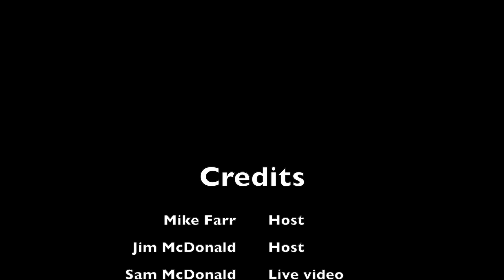From powerlifting to marathons with Joe Grinstain | 50% Facts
Our friend and local gym (HyperThrive Athletics) owner, Joe Grinstain, got bored with powerlifting meets and decided to find something else to compete in. He chose running, and he recently qualified for the 2024 Boston Marathon. We talk about how he made the leap into marathons, and what his training, lifting, and nutrition look like.

We kick it off with a topic from a previous episode. Why would anyone make a young kid do a wall sit so long that he’s in tears? What would that accomplish and why are people defending it on Mike’s TikTok?

Also, Joe was the first one to even alert us about the existence of the Liver King, so we had to get his take on recent developments. He even had some inside scoop to share.

You can find Joe in Instagram @coachjoehta.

Have a question for one of our Friday “One Good Question” episodes? Hit us up on social media and use the hashtag onegoodquestion. If your question is picked, you’ll get something special from us!

50% Facts is a Spreaker Prime podcast on OCN – the Obscure Celebrity Network.

Branding by Joseph Manzo (@jmanzo523)